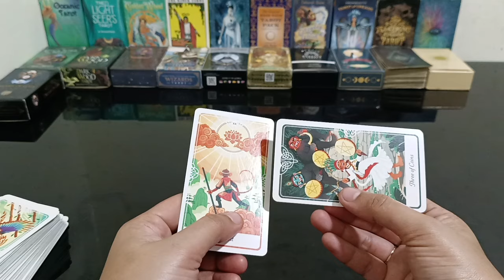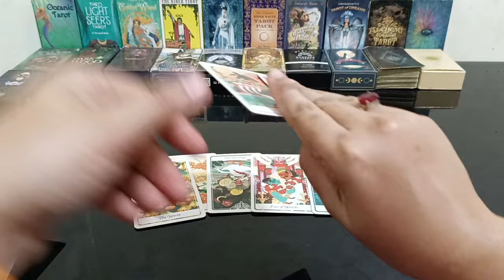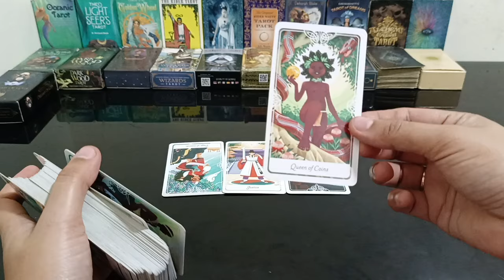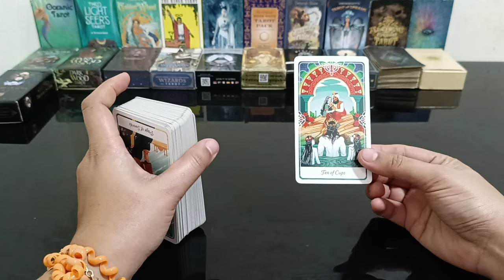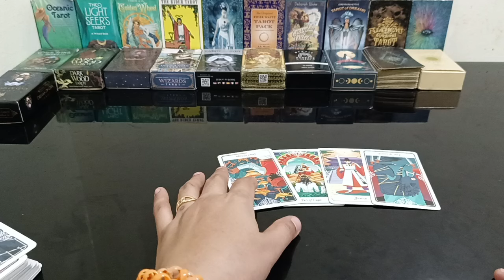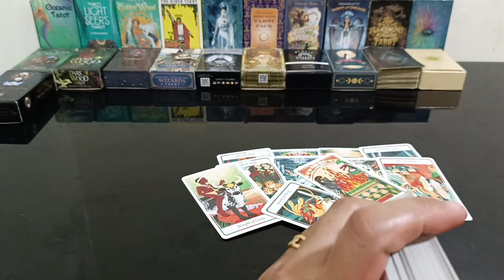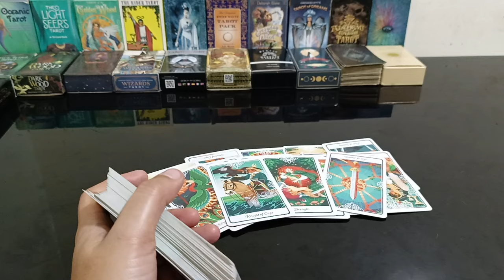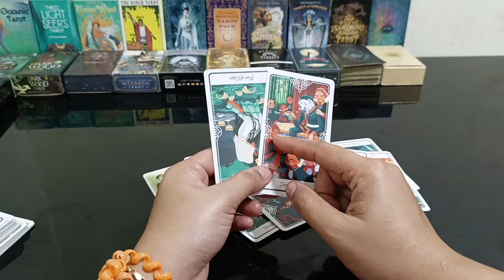wish nya maging masiyahin ka at active lagi at mawla pamroblema mo.may gusto sya sabihin...